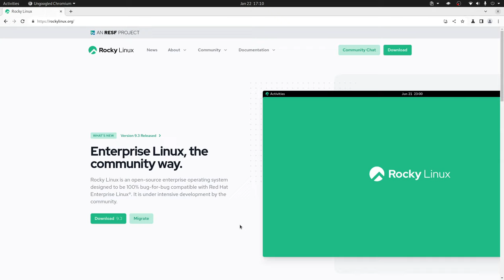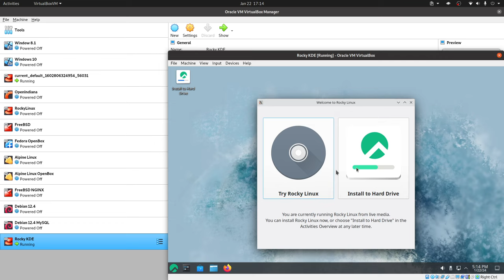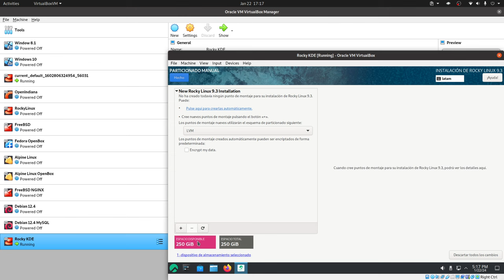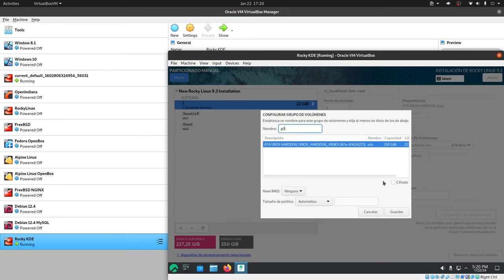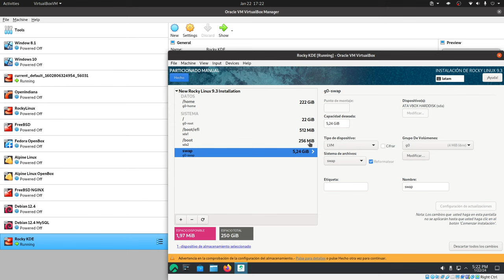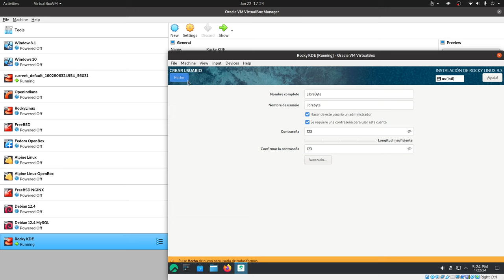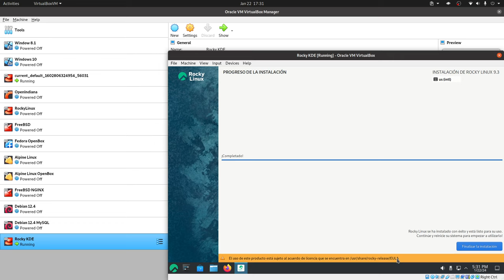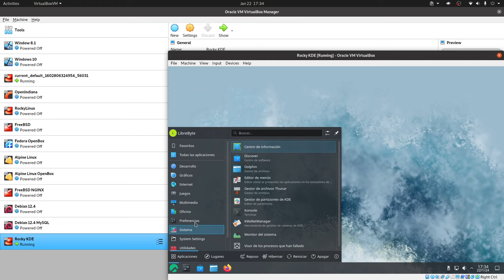Rocky Linux KDE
En este video te contamos sobre la instalación del escritorio KDE en Rocky